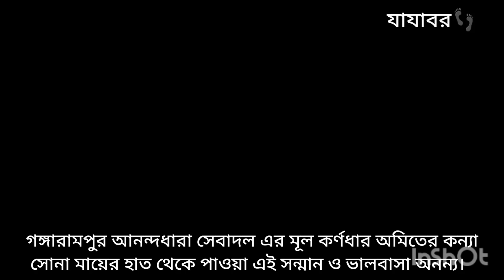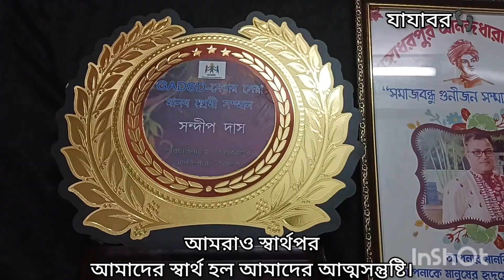"আনন্দধারা" বহিল ভুবনে.....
গতকাল সন্ধ্যায় ভাই Amit Kumar Panja র আমন্ত্রনে আমি, Soumitra Mandal ও সৌমিত্রর বাবা তারক বাবু পৌছেছিলাম হাওড়ার সাঁকরাইলের কাছে গঙ্গারামপুরে। অমিতের সাথে আমার আলাপ বছর তিনেক। ওরা গত কয়েক বছর ধরে "গঙ্গারামপুর আনন্দধারা সেবাদল" নামে একটি স্বেচ্ছাসেবী সংস্হার  মাধ্যমে সারাবছর ধরে করে চলেছে বিভিন্নপ্রকার সমাজসেবা। ওরা ডাক দিয়েছে সমাজকে পরিবর্তন করার। আর ওদের আহ্বানে এগিয়ে এসেছে আশে পাশের বহু তরুণ ও তরুণীরা যারা সবাই নিজের মতন করে বিভিন্নভাবে করে চলেছে সমাজসেবা।

গতকাল কোন্নগরে নেশা মুক্তি কেন্দ্র গ্রেস ওয়েলের রক্তদান শিবিরে যোগদানের পর ওদের ওখানে পৌছাতে সন্ধ্যা হয়ে গেল। ওখানে পৌছাতেই যেখাবে কয়েক ডজন অল্পবয়সী সন্তানসম তরুণ তরুণীর ভালবাসা ও শ্রদ্ধা পেলাম তা ভাষায় প্রকাশ করা কঠিন। ওরা দুটো লাইন করে অতিথিদের পুষ্পবৃষ্টি করে  তাদের আসনে বসালো। আমাদের সবার পায়ে হাত দিয়ে প্রনাম করতে চেয়ে আমাদের অস্বস্তিতে ফেললো।  কি চমৎকার ওদের সবার ব্যাবহার। তিনদিন ধরে প্রভাতফেরী, রক্তদান, বস্ত্রদান, কম্বলদান, বৃক্ষ চারা প্রদান, অঙ্কন প্রতিযোগীতা, মরোনোত্তর দেহদানের অঙ্গিকার কর্মসূচি র মাধ্যমে পালন করছে দেখলাম ওদের বাৎসরিক অনুষ্টান। পরিশেষে দেখলাম শিশুদের নাচ, গান ও ব্যান্ডের গানের অনুষ্ঠান।

গঙ্গারামপুর আনন্দধারা সেবাদল বহু অনেক জেলার স্বেচ্ছাসেবী যারা দলগতভাবে বা এককভাবে সমাজকে সেবা করে করে চলেছে তাদের সন্মানিত করলো অভিনব সব পদ্ধতিতে। দেখা হল প্রয়াস এর Pintu Jana দের সঙ্গে।  মনে পড়লো করোনা কালে ওদের অনুরোধে এই গ্রামেরই অগ্নিদগ্ধ কন্যা নেহার পাশে দাঁড়িয়েছিল সুখের চাদর। জানলাম নেহা এখন ভাল আছে। দেখা হল অনেক স্বেচ্ছাসেবী ভাই ও দাদাদের সঙ্গে। হসপিটাল ম্যান পার্থদা তার নিজের নানাঙ্কিত ব্যাজ পরিয়ে সুখের চাদরকে সন্মানিত করে নিজের মহানুভবতার পরিচয় দিলেন। দেকা হল মালদার ভাই অমিত তিওয়ারি র সাথেও।

ভাই অমিত, তোমাদের এই এত ভালবাসা পেয়ে সত্যিই আমি অভিভূত। তোমরা আমাকে যখন একেরপর এক ব্যাজ, উত্তরীয় পরিয়ে স্মারক, গাছ ও আমার বাঁধানো ফটো প্রদান করে সন্মানিত করলে তখন সত্যিই খুব অস্বস্তি লাগছিল। মনে হচ্ছিল আমি সত্যিই কি তার উপযুক্ত? কারণ আমার সাফল্য যা তা তো অন্যদের মতন ব্যাক্তিগত নয়, সবটাই আমার দলগত। তাই আমি গর্ব বোধ করলাম আমার"সুখের চাদর" এর জন্য আর এই সন্মান আমি আমার সুখের চাদরের ভাই বোনদের উৎসর্গ করলাম।

ভাল থেকো, ভাল রেখো।
যাযাবর